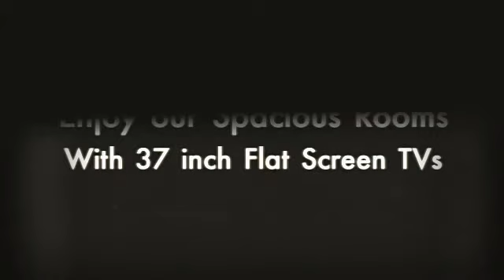31 - Hampton Inn - Council Bluffs, Iowa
The Hampton Inn Council Bluffs hotel is set on the banks of the Missouri River and attached to the Ameristar Casino by indoor walkway. This hotel is just five minutes from Eppley Airfield and ten minutes from Council Bluffs Municipal Airport and Bayliss Park.